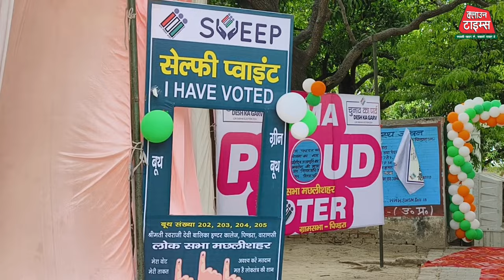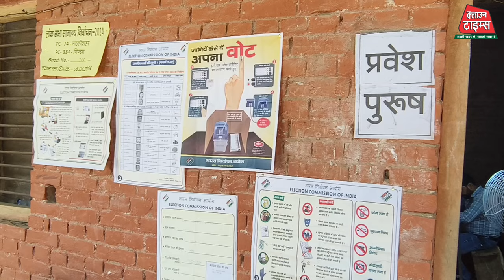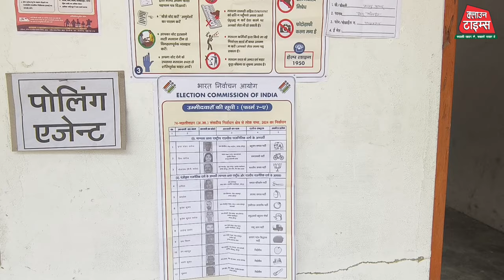ClownTimes, मछलीशहर में मतदाताओं ने बता दिया कि लोकसभा2024 के चुनाव में भाजपा और सपा में कौन जीतेगा?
जौनपुर के मछलीशहर में मतदाताओं ने बता दिया कि 2024 के लोकसभा चुनाव में भाजपा और सपा की टक्कर में कौन जीतेगा ?

क्लाउन टाइम्स "ब्रेकिंग न्यूज" जौनपुर ल